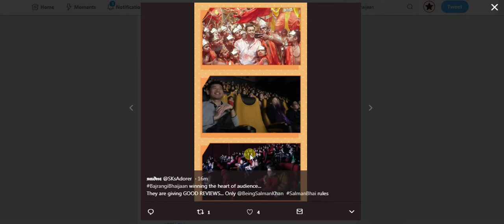Bajrangi Bhaijaan New Poster In CHINA